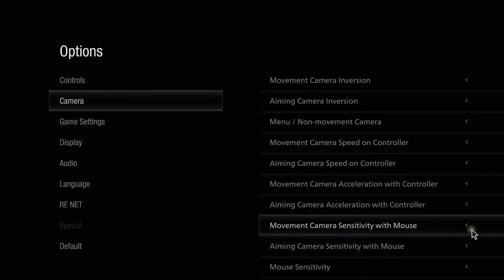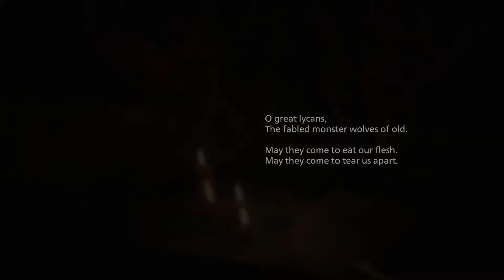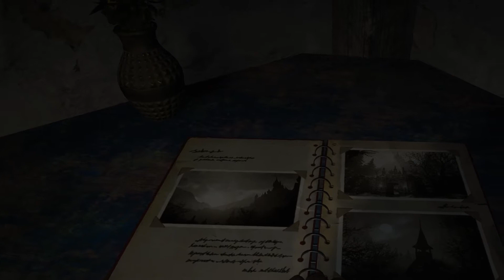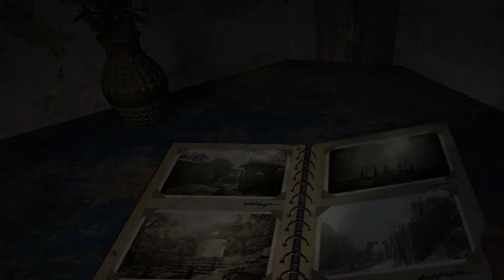Resident Evil: Village - Part 2 - "I Got A New Wife... Ope, She's Dead" (No Commentary)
Part two of Juan Snows play through of the new RE game. Still no commentary, if it's something you would like going forward let us know. Hope you enjoy.
[Juan Snow video]

0:00 - Theme Song
1:11 - Playthrough Begins